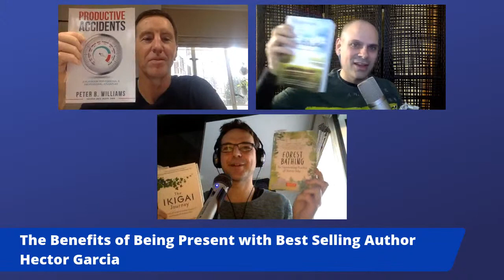The Benefits of Being Present with Best Selling Author Hector Garcia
Productive Accidents and Gratitude Series Episode #10

I’m the bestselling author of IKIGAI the Japanese Secret to a Long and Happy Life (with Francesc Miralles), The Magic of Japan, Ichigo Ichie, A geek in Japan, and other books. I write about Japanese culture and how its wisdom can help us to lead better lives. I’m truly grateful to all the millions of people who have read my words. - Hector Garcia

All of Hector's books including "The Book of Ichigo Ichie: The Art of Making the Most of Every Moment, the Japanese Way," can be found on Amazon.

Connect with Co-Host and Adventure Artist Peter B Williams on his and you can check out his most recent book there also, "Productive Accidents: "A Playbook for Personal and Professional Adventure."

Connect with Co-Host and Gratitude Conductor Chris Palmore and Check out his new book, "Dear Gratitude: An Anthology."